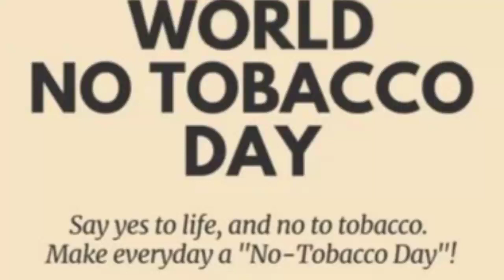World No Tobacco Day programme by NSS Wing Govt Sr Sec School Mangshila